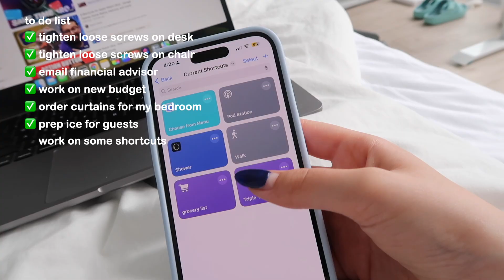I GOT A JOB!!! [final week unemployed vlog | home projects, errands, prep for work]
this is my final unemployed weekly vlog. come along with me on my last week without a job as I prep for the new life I'm about to have.

add any links from the entire video
mention ALL brands here for when they are searching you

I'm Tessa, a 24 year-old trying to live the balanced life in Toronto! My channel is all about living a healthy and whole life that lets me follow my passions, stay healthy and remain connected to the people that are important in my life. Come on this journey with me!

xo, tessa

let me know what other videos you'd like to see from me!